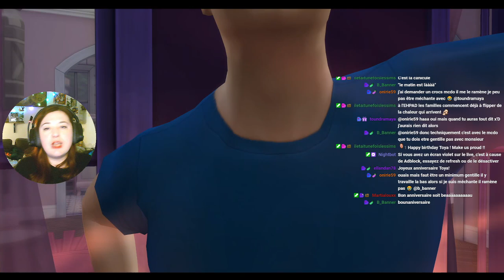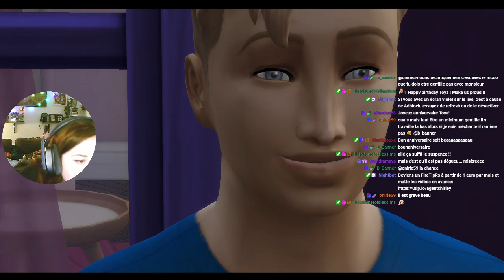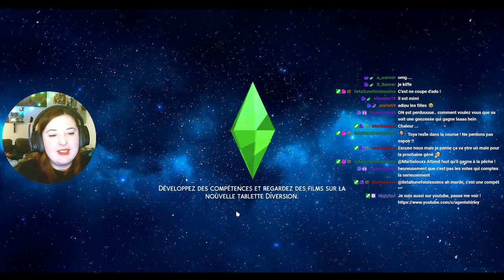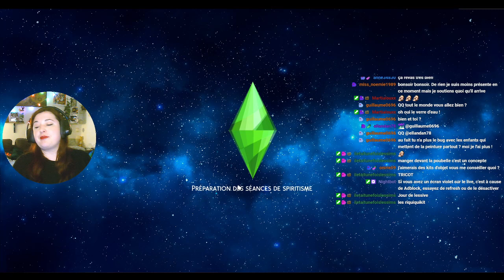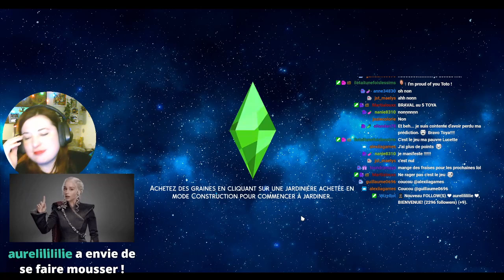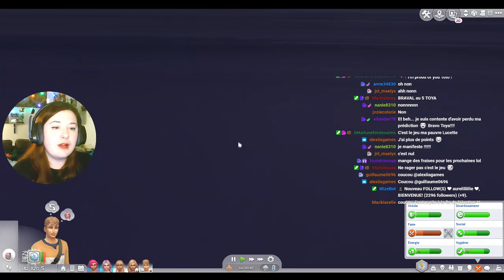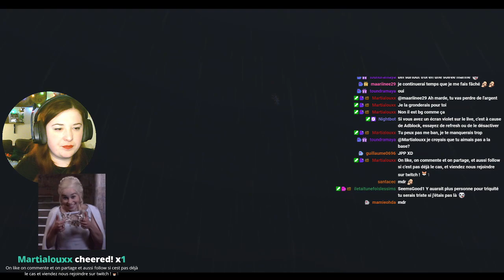Rediff Live - Election de l'héritier de la Géné Pêche ! - #90 Not So Berry - Les Sims 4